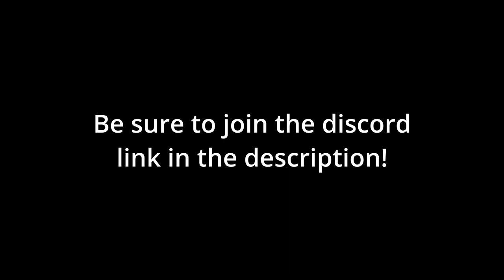As It Was l Gorilla Tag Montage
GTAG MODS
GORILLA TAG OCULUS MODS
GORILLA TAG
JMAN CURLY
VMT
LEMMING
TTTPIG
GORILLA TAG MOD MENU
SHIBA GT MOD MENU
GORILLA TAG GHOST TROLLING
BEST FREE GORILLA TAG MOD MENU
MOD MENU GTAG
youtubechannel
gorillatag
pizza
banana
banan
youtuber
youtubers
youtubevideos
sub
youtubevideo

vlog
subscribetomychannel
gaming
music
explorepage
love
smallyoutuber
vlogger
youtubegaming
instagood
gamer
youtubecommunity
likes
explore
youtubelife
youtubecreator
ps
bhfyp
gorillatag
oculus
vr
virtualreality
oculusquest
shorts
funny
gorillatag
gorilla tag
leaks
gtag
shortsyoutubechannel
gorillatag
pizza
banana
banan
youtuber
youtubers
youtubevideos
sub
youtubevideo
vlog
subscribetomychannel
gaming
music
explorepage
love
smallyoutuber
vlogger
youtubegaming
instagood
gamer
youtubecommunity
likes
explore
youtubelife
youtubecreator
ps
bhfyp
gorillatag
oculus
vr
virtualreality
oculusquest
shorts
funny
gorillatag
gorilla tag
leaks
gtag
shorts
NEW BEST GTAG MOD MENU working crash gun July 2023! FREE IN MY DISCORD AT ANNOUNCEMNETS PAIDNUGGET

FREE CRASH GUN GORILLA TAG MODS
ONLY UP IN GORILLA TAG
LAG ALL I NGORILLA TAG
GTAG TROLLING!
BAN ALL GUN
KICK ALL GUN
GORILLA TAG
MODS
paid gorlla tag menu
paid gorilla tag menu
cool mods
crazy mod menu